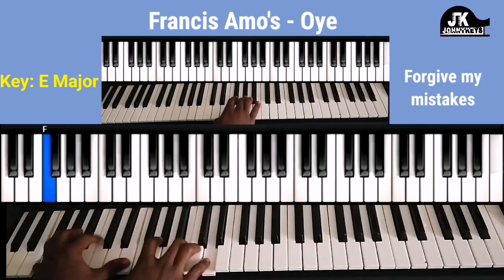Piano Cover Of Francis Amo's Oye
In this video, I am going to do a piano cover of Oye by Francis Amo. This is not perfect... I was just having fun with my new vsts.

Other Lessons are Below